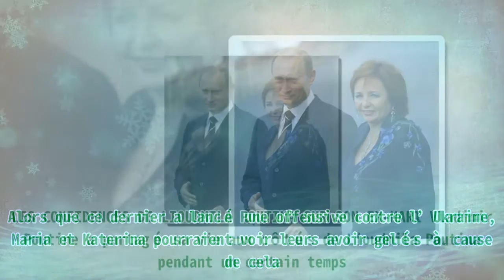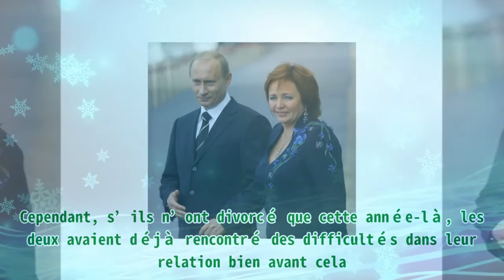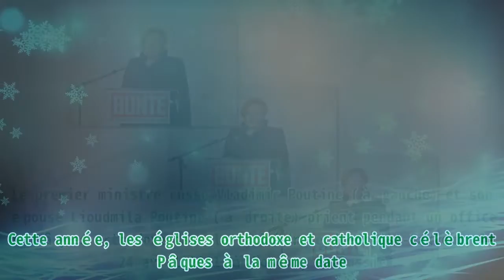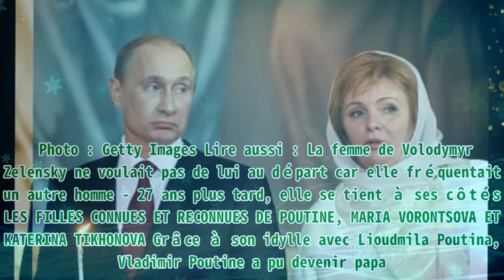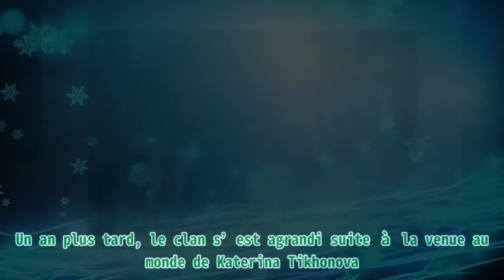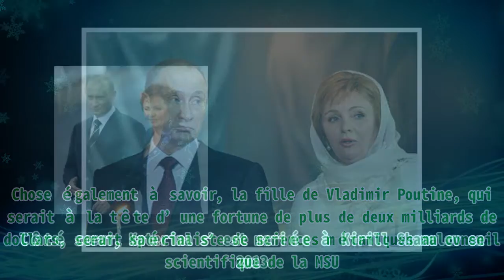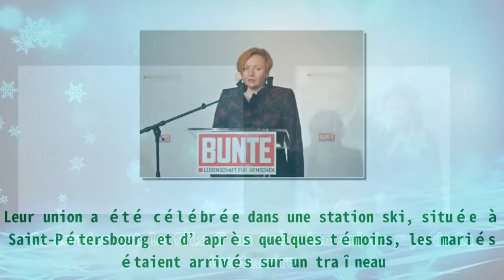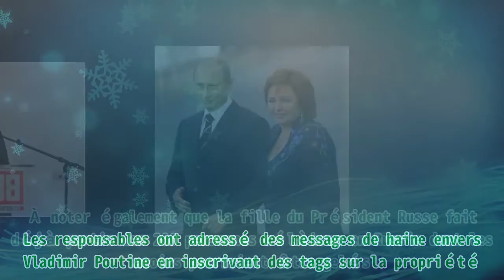Prises au piège : Les filles de Poutine, Maria et Katerina, sans protection, sont obligées de paye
Prises au piège : Les filles de Poutine, Maria et Katerina, sans protection, sont obligées de paye |Invicta Men's Pro Diver Stainless Steel Quartz Watch . Please help me with an order to maintain the system, thanks a lot.| S'il est un personnage public, Vladimir Poutine a toujours pris soin de garder sa vie personnelle loin des feux des projecteurs. Notons que l’homme de 69 ans est père de deux grandes filles. On vous donne plus de détails les concernant. Grâce à sa relation avec son ancienne épouse, Vladimir Poutine est devenu père à deux reprises. Alors que ce dernier a lancé une offensive contre l’Ukraine, Maria et Katerina pourraient voir leurs avoir gelés à cause de cela. LES CONFIDENCES DE LIOUDMILA POUTINA SUR SON EX-MARI Vladimir Poutine a partagé sa vie aux côtés de Lioudmila Poutina pendant un certain temps. Ludmila Putina Lors de la remise du prix "Impressions - La femme la plus importante de l'année" du magazine Bunte à l'hôtel Adlon à Berlin le 080205. | Photo : Getty Images L’histoire d’amour des deux anciens tourtereaux remontent à longtemps, quand Poutine était encore officier du KGB et son ex-compagne, hôtesse de l’air. Ils ont décidé de passer à la vitesse supérieure en 1983, en se disant “oui”, mais leur mariage a pris fin quelques années plus tard. C’est le 6 juin 2013 que le couple présidentiel a annoncé leur séparation. Cependant, s’ils n’ont divorcé que cette année-là, les deux avaient déjà rencontré des difficultés dans leur relation bien avant cela. D’ailleurs, Lioudmila avait confié certains de leurs problèmes à l’une de ses amies proches. Il s’agit de l’écrivaine Irene Pietsch, qui a raconté les confidences de l’ancienne femme de Vladmir Poutine dans son livre intitulé “Amitiés fragiles”. Le premier ministre russe Vladimir Poutine (à gauche) et son épouse Lioudmila Poutine (à droite) prient pendant un office de Pâques orthodoxe dans la cathédrale du Christ-Sauveur, le 24 avril 2011 à Moscou, en Russie. Cette année, les églises orthodoxe et catholique célèbrent Pâques à la même date. | Photo : Getty Images Dans cet ouvrage, l’auteure avait confié que le couple battait déjà de l’aile depuis longtemps. Elle a également indiqué qu'une fois Lioudmila a qualifié le président Russe de “vampire”. Elle l’aurait également comparé à un “frigo”, selon Irene Piestch. L’homme d’État, qui n’aurait pas toujours été tendre envers son ex-femme, n'était pas non plus fan des passions de celle-ci, qui sont l’Esorétisme et l’Astrologie. Sur cette photo distribuée, le président russe Vladimir Poutine et son épouse Lyudmila Putina attendent les dirigeants du G8 pour participer à un dîner informel des dirigeants du G8, le 15 juillet 2006 à Peterhof, en Russie. | Photo : Getty Images Lire aussi : La femme de Volodymyr Zelensky ne voulait pas de lui au départ car elle fréquentait un autre homme - 27 ans plus tard, elle se tient à ses côtés LES FILLES CONNUES ET RECONNUES DE POUTINE, MARIA VORONTSOVA ET KATERINA TIKHONOVA Grâce à son idylle avec Lioudmila Poutina, Vladimir Poutine a pu devenir papa. Le sexagénaire et son ancienne compagne ont en, effet, accueilli leur premier enfant, Maria Vorontsova, en 1985, soit deux ans après leur mariage. Un an plus tard, le clan s’est agrandi suite à la venue au monde de Katerina Tikhonova. Comme le président Russe a toujours gardé sa famille à l’écart des médias et qu’ils refusent souvent de parler d’eux lors des interviews, on ne sait que peu de choses concernant ses filles. Si ce n'est qu'à ce jour, Maria Vorontsova est âgée de 36 ans et a suivi des études de biologie à l’Université de Saint-Pétersbourg. La jeune femme a également étudié la médecine à l’Université d’état de Moscou. La trentenaire travaillerait également comme chercheuse endocrinienne à la M.S.U. Côté vie privée, Maria Vorontsova a été mariée à l'homme d’affaires néerlandais, Jorrit Joost Faassen. Ils sont désormais séparés. Quant à la cadette de Poutine et Lioudmilla, celle-ci est une passion